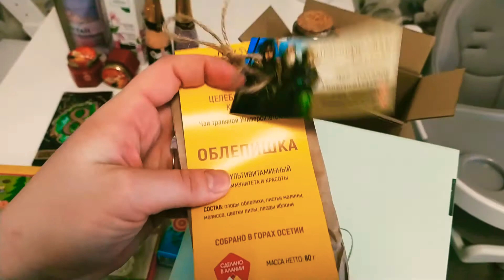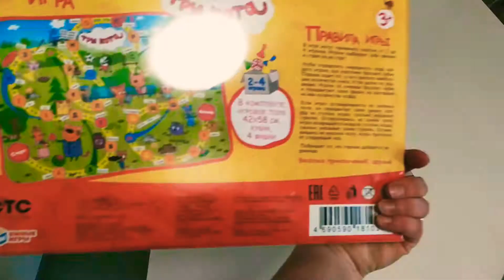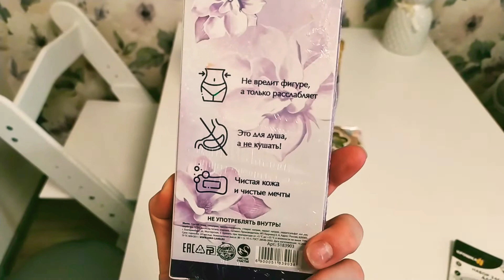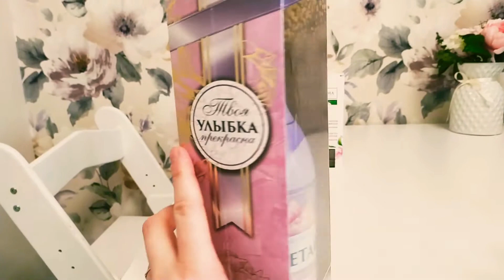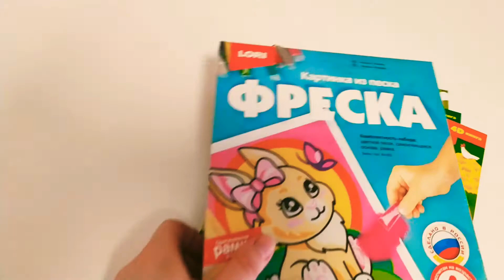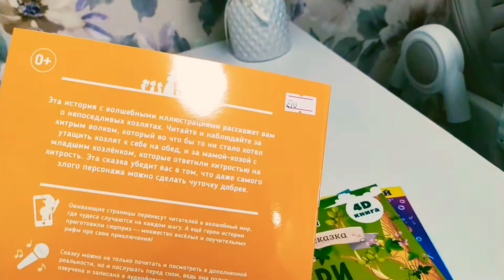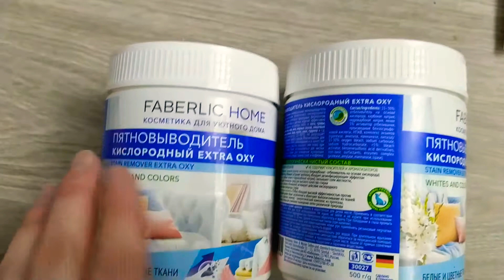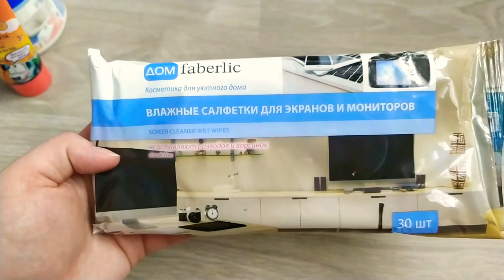📦 РАСПАКОВКА СИМА-ЛЕНД 🐬 FABERLIC 💄WB 💡Идеи подарков на 8 марта 🎁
Всем привет, меня зовут Лена и добро пожаловать на мой канал! Рада видеть каждого у себя в гостях!
А так как я только недавно решила вести видеодневник​ я буду благодарна, если вы оставите комментарии с какими либо замечаниями, советами и мнениями.
Я обязательно отвечу всем 😘